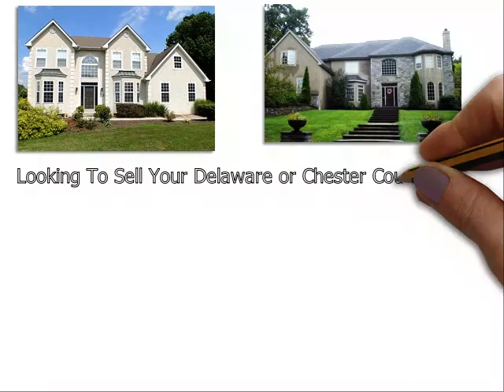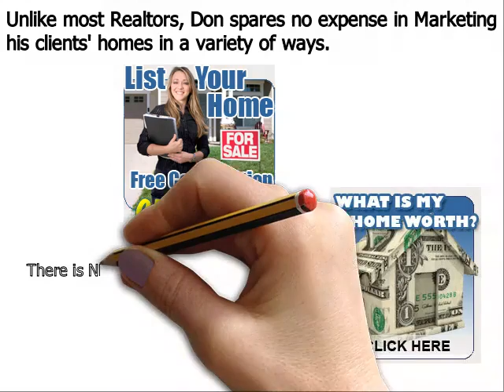Top Real Estate Agent West Grove PA - Don Dowd Group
Don Dowd has been one of the top real estate agents in Delaware County, West Grove Chester County, and Montgomery County of Pennsylvania for several years. As a premier seller’s agent, he provides insight into some common reasons sellers end up with expired listings
West Grove, PA – The spring home buying season is in full bloom, but unfortunately, some homeowners struggle to sell their houses even during the peak markets. Homes that do not sell during a set amount of time end up becoming expired listings, and this can be very discouraging for a home seller; particularly one that needs to move out of their house in short order.
Top West Grove PA realtor Don Dowd has seen all types of real estate markets. And even during the major market downturn of the late 2000s, he was able to consistently sell homes and rank near the top in sales of all RE/MAX agents throughout West Grove Pennsylvania. Dowd remains one of the top selling realtors in the region because he employs numerous ‘out of the box’ marketing methods that give his clients a major competitive advantage under all market conditions. These include:
• Many more…

About Don Dowd Top Realtor West Grove PA:
Don Dowd is a RE/MAX Main Line real estate agent and member of the prestigious National Association of Realtors. Don has been in sales for almost his entire adult life and began his career in real estate at age 22. From 2010 through 2014, Don consistently ranked in the top 5 in sales out of over 3200 RE/MAX agents in West Grove, and he is poised to surpass those figures in 2015. What sets Don apart from most realtors is his ability and willingness to invest the resources necessary to properly market his clients’ homes. He accomplishes this by retaining 99% of the commissions he earns as opposed to most real estate agents that keep only 50%. His superior resources and exceptional negotiating skills make Don Dowd one of the top realtors in the region.